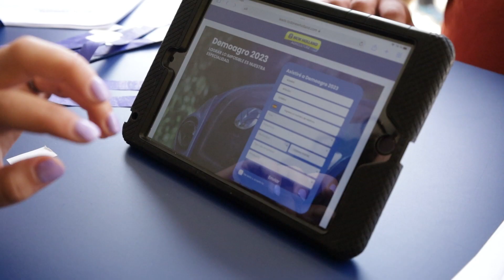😲🚜 ¡Increíble! NEW HOLLAND revoluciona DEMOAGRO 2023 con su maquinaria agrícola de otro planeta 🌍🌾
¡Bienvenidos al emocionante mundo de New Holland en Demoagro 2023! Únete a nosotros para descubrir la última innovación agrícola que está revolucionando la industria. En este video, te mostraremos en detalle cómo New Holland ha dejado a todos boquiabiertos con su impresionante exhibición en Demoagro 2023.

Exploraremos la tecnología de punta implementada por New Holland en sus equipos agrícolas, desde potentes tractores como el nuevo T7.300 y T7.315 PLM Intelligence, así como el versátil T5 Dynammic Command y la nueva y revolucionaria miniexcavadora eléctrica E15X . Acompáñanos mientras destacamos las características y ventajas de estas máquinas, diseñadas para maximizar la eficiencia y productividad en el campo.

No te pierdas los momentos más impactantes de Demoagro 2023, donde New Holland ha demostrado ser líder indiscutible en el panorama agrícola. Conocerás las últimas tendencias en agricultura de precisión, sistemas de telemetría avanzados y soluciones sostenibles que ayudan a preservar el medio ambiente.

Prepárate para sorprenderte con la ingeniería de vanguardia, el diseño ergonómico y las tecnologías de conectividad que hacen de New Holland una marca referente en el sector agrícola. Si eres un apasionado de la agricultura y estás interesado en conocer las últimas novedades, ¡este video es para ti!

Suscríbete a nuestro canal para estar al tanto de los avances más emocionantes en el mundo agrícola y no te olvides de darle like y compartir este video con tus amigos agricultores. Juntos, descubramos cómo New Holland está transformando el futuro de la agricultura en Demoagro 2023. 🌾🔧💪